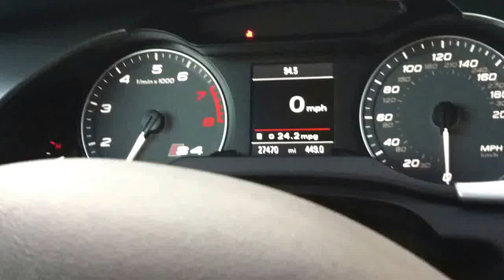2011 audi s4 water pump failing sound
audi s4 water pump fail